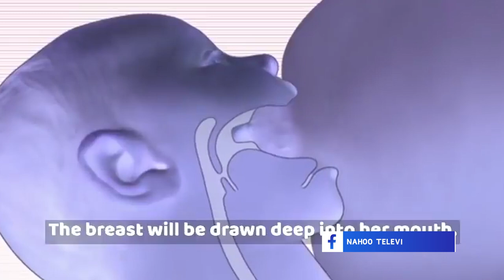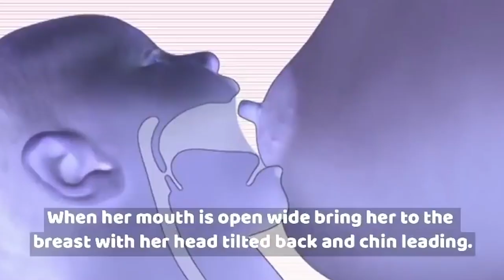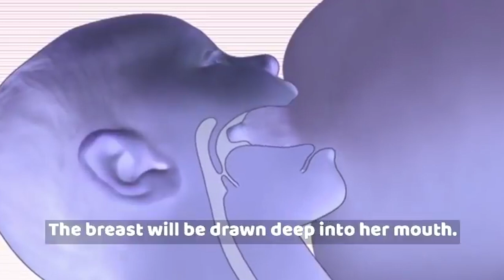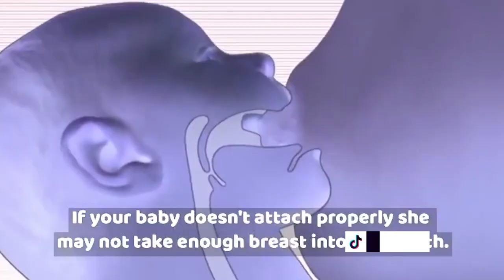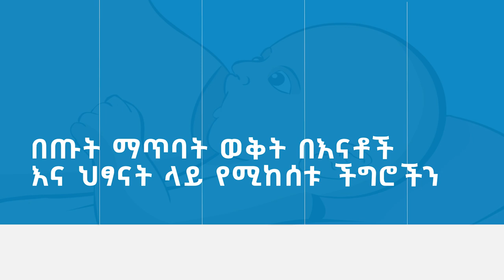የእናት ጡት ወተት ጠቀሜታዎች